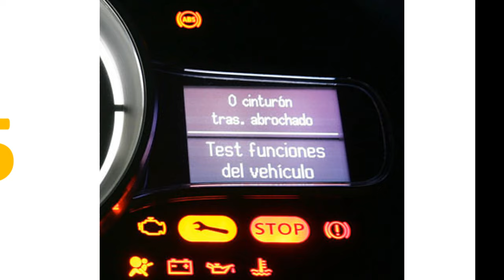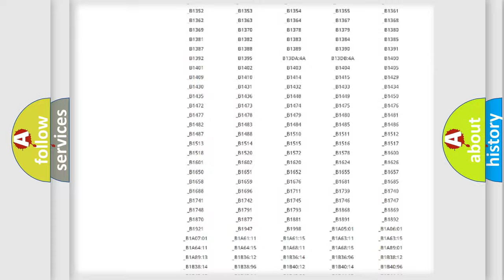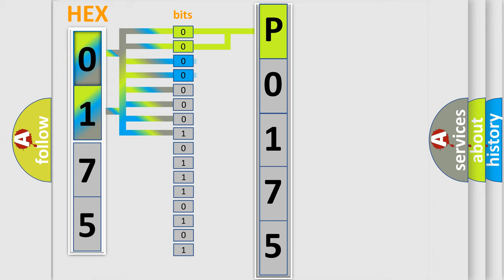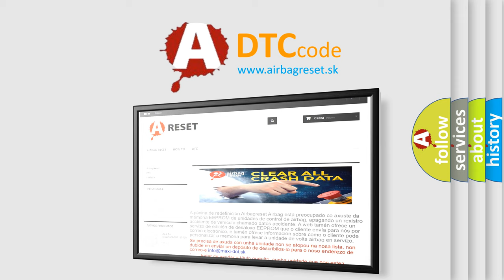DTC Pontiac P0175 Short Explanation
Contents:
0:21 Basic DTC analysis according to OBD2 protocol standard.
1:48 Insight into programming
2:58 A diagnostically understandable description of the Diagnostic Trouble Code
3:05 Basic error definition

Make:
Pontiac
Code:
P0175
Definition:
Liftgate Handle Switch Circuit
Description:
The system voltage is 9-16 volts.
Cause:
The liftgate release switch signal circuit is active for greater than 30 seconds.